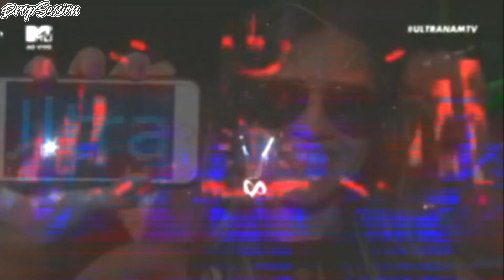DJ Snake @Ultra Brasil 2016 - Drops Only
Hi Guys! In this video we have drops from DJ Snake set at Ultra Brasil 2016! Enjoy!

© If you want me to remove video with your own content included in the video write me on private message on my YouTube channel. I'll answer very quick. Thank you.